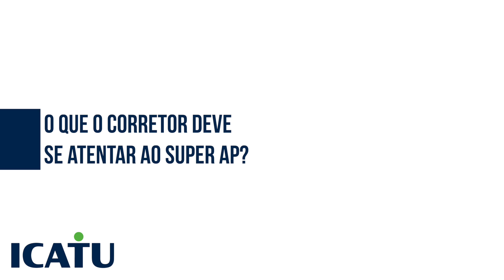NOVO SUPER AP ICATU - SEGURO DE ACIDENTES PESSOAIS